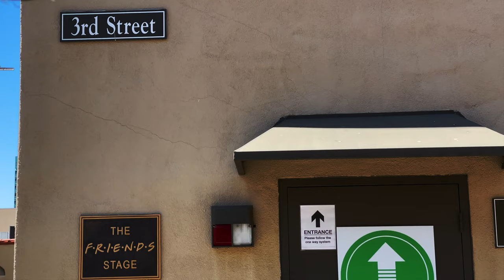SoCal VLog: iPhone 12 Cinematic 4K | Los Angeles, Catalina Island, San Diego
This is my first attempt at a Vlog. Shot entirely on iPhone 12 Pro Max. No extra lenses. No gimbal.

Locations shot in this video: Los Angeles, Santa Monica, Santa Catalina Island, and San Diego.